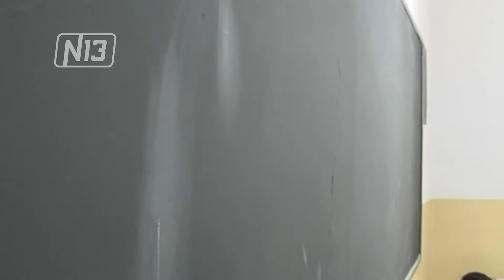OBRAS PARA ESCUELAS DE TODA LA PROVINCIA